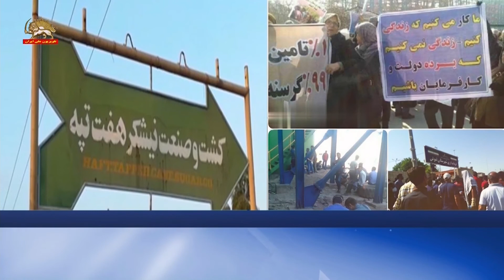نوزدهمین روز اعتصاب کارگران : پالایشگاههای نفت و گاز و پتروشیمی و نیروگاهها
در۲۳شهرو روستا در۵۴سایت و مرکز
نفتگران و کارگران پالایشگاههای گاز و پتروشیمی و نیروگاههای برق نوزدهمین روز اعتصاب خود را در ۵۴ کانون اعتصاب در ۱۲ استان از جمله  اصفهان/ اردبیل / آذربایجان غربی / آذربایجان شرقی/ ایلام/ بوشهر/ خراسان رضوی/ خوزستان / فارس / سیستان و بلوچستان / مرکزی و هرمزگان پشت سر گذاشتند.
تلاشها و ترفندهای کارگزاران حکومتی برای شکستن اعتصاب کارگران،‌ تاکنون بی‌نتیجه مانده و کارگران کماکان بر خواسته‌های خود، پافشاری می‌کنند.
كارگران اعتصابي از شرايط كاري طاقت‌فرسا در گرماي شديد و از سخت‌ترين شرايط معيشتي رنج مي‌برند. آنها امنیت شغلی ندارند. قراردادهایی که به آنها تحمیل کرده‌اند، قراردادهای موقت است، مشمول بیمه درمانی و بازنشستگی نیستند. و كارفرما هر زمان كه بخواهد مي‌تواند آنها را اخراج كند. حقوق آنها چند برابر كمتر از خط فقر است و همين حقوق ناچيز هم چند ماه است كه به آنها پرداخت نشده است.
همچنین آموزش‌دهندگان نهضت سوادآموزی سراسر کشور، روز ۲۹مرداد در مقابل مجلس رژیم تجمع کردند و خواستار رسیدگی به مشکلات خود شدند  رژیم آخوندی با سالها سابقه کار  این فرهنگیان، برای جذب و استخدام آنها کاری نمیکند و آواره هستند.  کارگران هپکو و نیشکر هفت تپه نیز در اعتراض به پرداخت نشدن چند ماه حقوقشان به اعتصاب خود ادامه دادند.